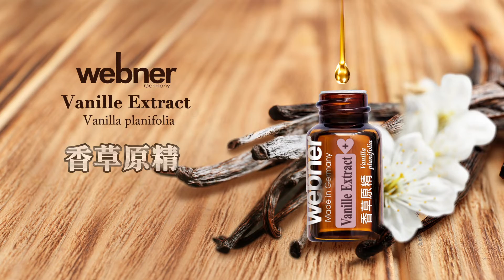香草單方精油